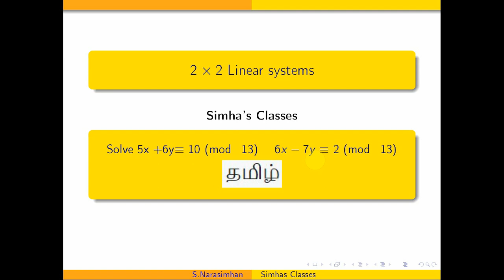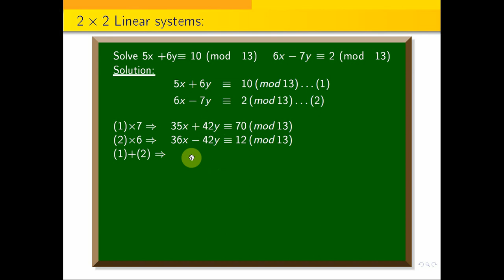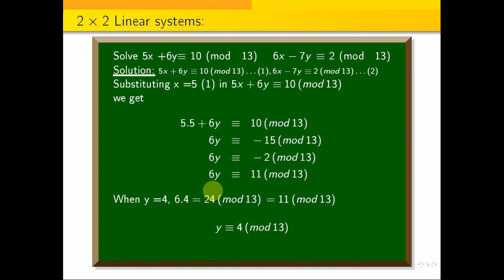2by2_Linear_elimination_method || Solve 5x +6y \equiv 10 (mod 13) 6x -7y\equiv 2 (mod 13)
GCD_theorem || The gcd of two positive integers a and b is a linear combination of a and b.
 Find the number when it divided by 3, 5 and 7 ,  the remainders are  2,3,2 respectively.